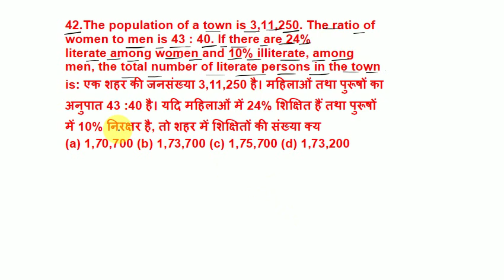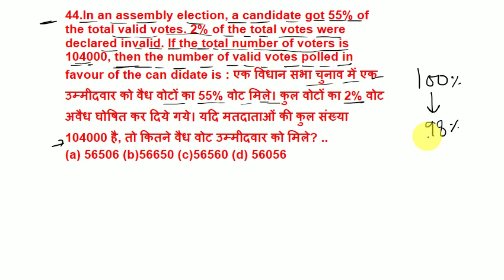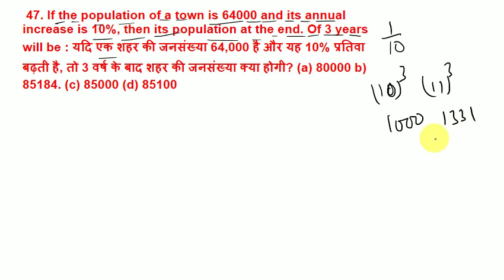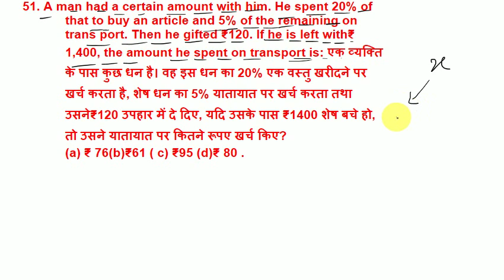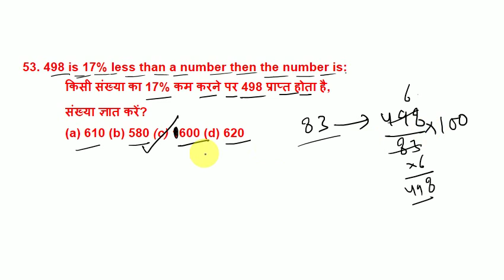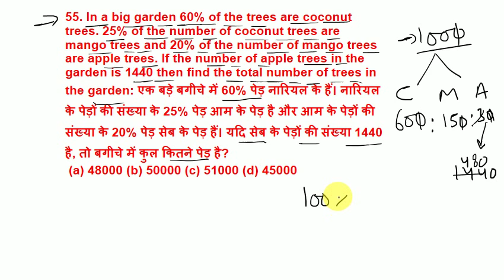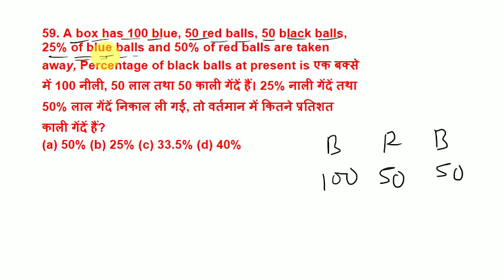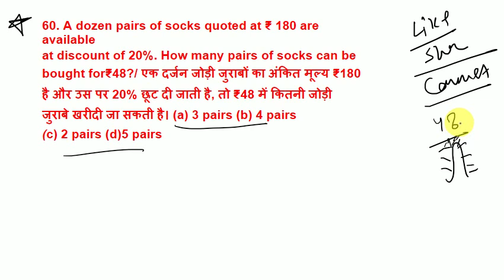Percentage question without formula || part-4 || y-group, navy and all exams || msd